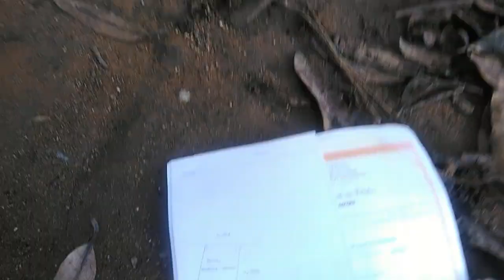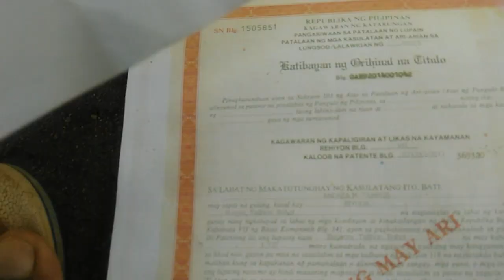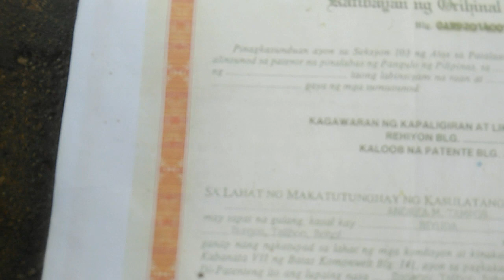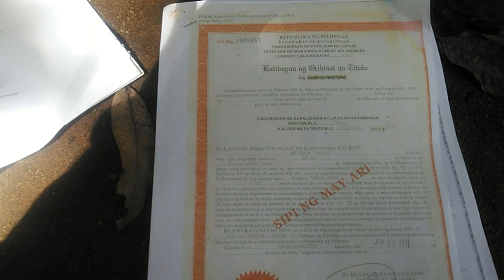For sale property beside the road and nearer to the sea area